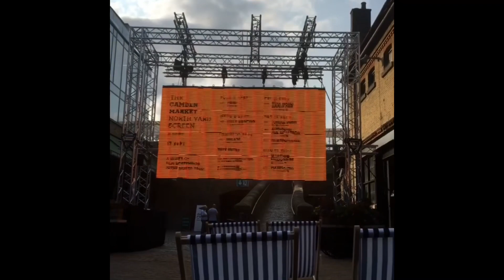Beautiful place in london Camden town (কোথায় ঘুরে আসলাম 🌂 🥘 🚣‍♀️ 🌳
Beautiful place in london Camden town
(কোথায় ঘুরে আসলাম